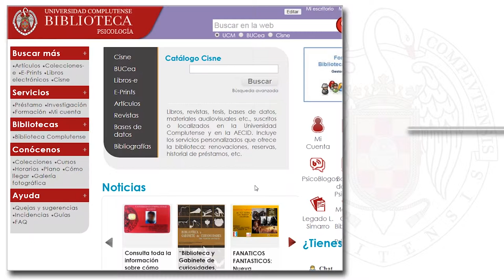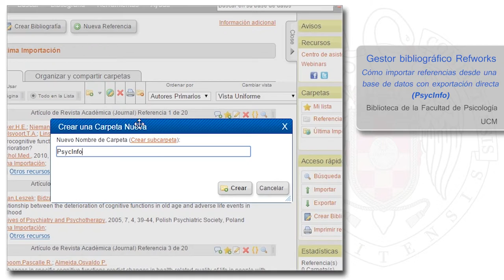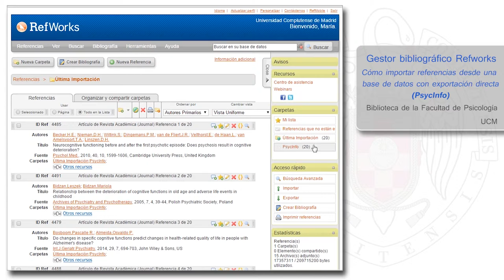06 RefWorks. Importar desde PsycInfo